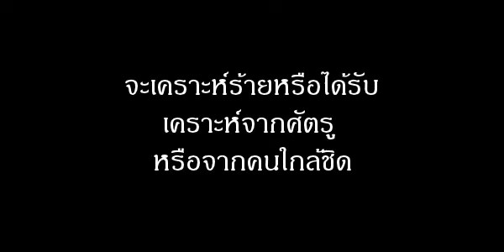ฝันว่าถูกสุนัขหรือหมากัด หมายถึงอะไร (เลขเด็ด)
หญิงชายใดฝันว่าถูกสุนัขหรือหมากัด ทำนายฝันว่าจะเคราะห์ร้ายหรือได้รับเคราะห์จากศัตรู หรือจากคนใกล้ชิด

ถ้าฝันว่า สุนัขเข้ามาเลียแข้งขา ทำนายฝันว่าศัตรูจะเข้ามาเป็นมิตร ที่ร้ายจะกลายเป็นดี

ถ้าฝันว่าได้อุ้มลูกหมาขนปุยน่ารัก ททำนายฝันว่าคนในบ้านต่ำอายุกว่าจะก่อความเดือดร้อนใจให้ภายหลัง